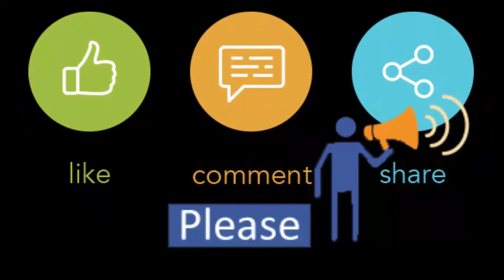ARNOB concert Live at Jamuna Future Park